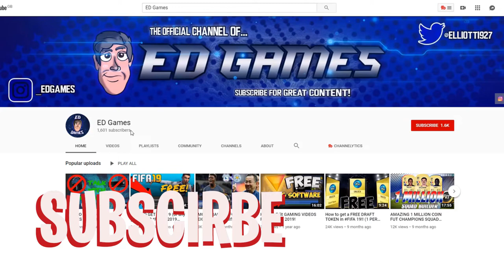FLETCHER OWN GOAL! - Cardiff City 1-0 Middlesbrough (Sep 21 2019)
CARDIFF CITY
MIDDLESBROUGH
CARDIFF VS MIDDLESBROUGH
CARDIFF 1-0 MIDDLESBROUGH
FLETCHER OWN GOAL